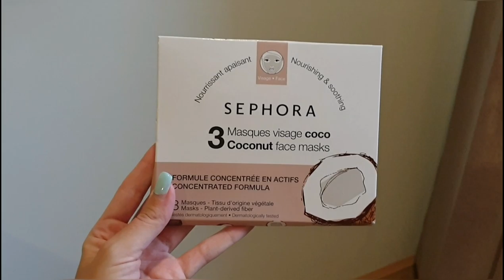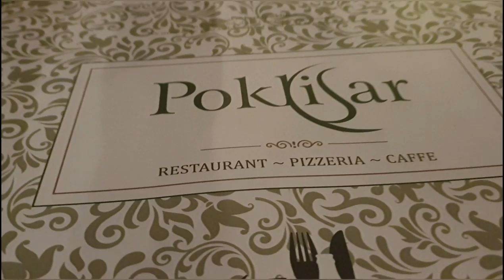Letovanje 2019 | Hrvatska Dubrovnik ♡Seli smo na GOT tron | CG PortoNovi Herceg Novi |Torba za plažu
Letovanje 2019 travel vlog... Kroz Dubrovnik, ostrvo Lokrum, Game of thrones tron.. Herceg Novi i okolina... :) Uživajte 🥰 + Šta je u našoj torbi za plažu?!